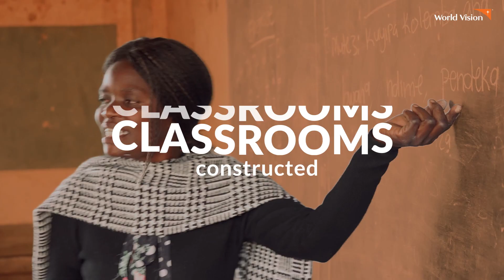Child Sponsorship - Reasons Campaign Video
There have never been more reasons to sponsor a child than right now.

When you choose to sponsor a child, you can change the lives of children who whose childhood and potential is being stolen, simply because they don't have clean drinking water.

As a sponsor, you partner with a community to develop a plan and get the resources and support they need to tackle their toughest challenges – like improving water and fighting water scarcity.

World Vision sponsors have been helping communities to get clean water for more than 35 years and we are now one of the largest non-government providers.